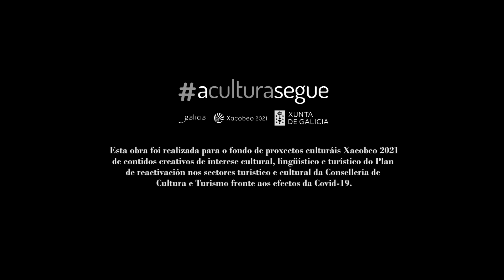Capítulo 4. Lugo - San Romao da Retorta 🍂 O Camiño Primitivo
Visitamos Lugo e saímos da cidade pola ponte sobre o río Miño.

Facemos parada na Capela de San Lázaro, cuxa historia coñeceremos; gozamos da paisaxe e da igrexa románica de San Miguel de Bacurín, para rematar en San Romao da Retorta.

Na sección "Historias peregrinas" coñecemos a repercusión da pandemia no Camiño.

🔹 Dirección: Aitor Rei
🔹 Produtora: Boneca Lareta e Protcomunicacion
🔹 Colaboradores: Orgullo Galego, Política Lingüística, FondoXacobeo21

Serie "O Camiño Primitivo"